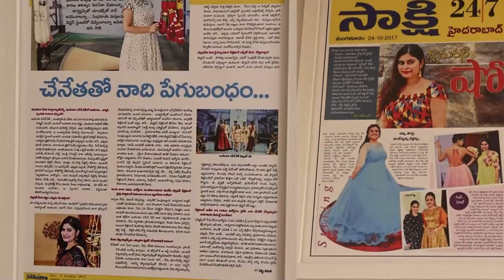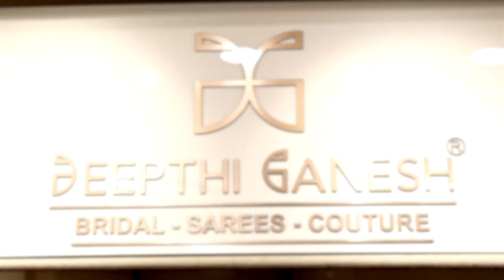Deepthi Ganesh Labal || Banjara Hill's || beautiful Saree's || Hyderabad || SumanTV Life